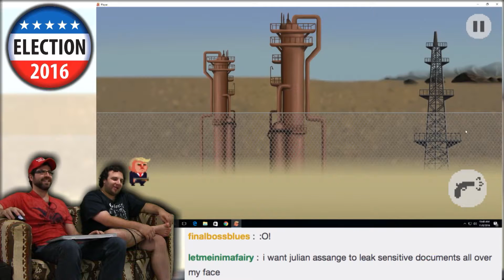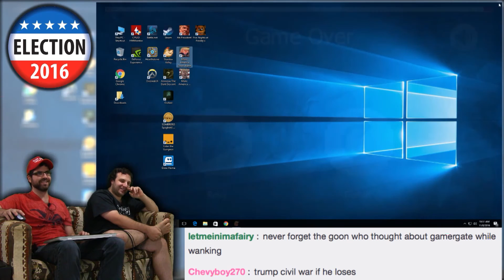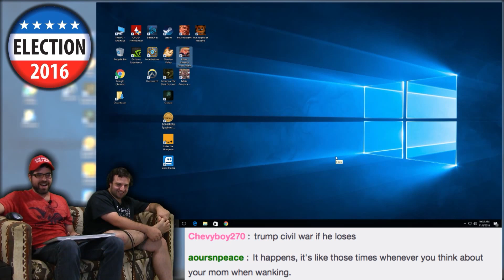Let's Play MakeAmericaGreatAgain -- Election 2016 MAGA -- No Talent Gaming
THE DONALD WON THE FUCKING ELECTION, GUYS! I dunno if this is gonna be a good or bad thing, but what I DO know is it's gonna be absolutely great for the meme markets.  And probably the salt markets too, if SJWs react in a predictable way.  Let's play some Donald Trump games!

BTC:bc1q6udqgvfm9uaj59l24ut7f73wvsfu707kk6pn3m